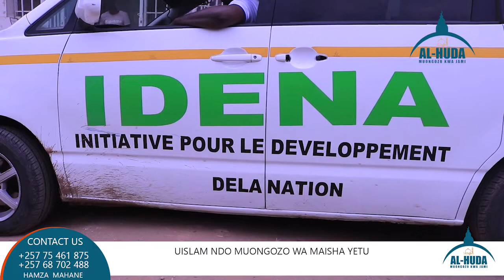MAITI YA KIISLAMU ILOKUWA IMEZIWILIWA HOSPITAL Sheikh KANDJALI Amelishuulikia Na Tumemzika leo